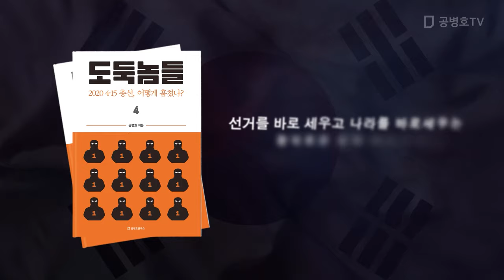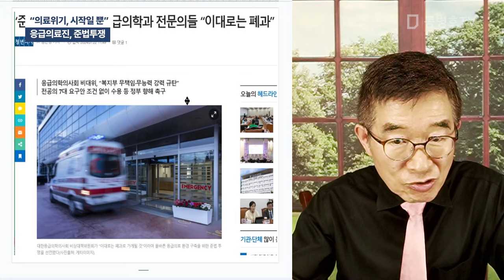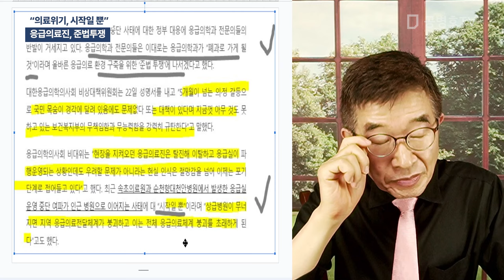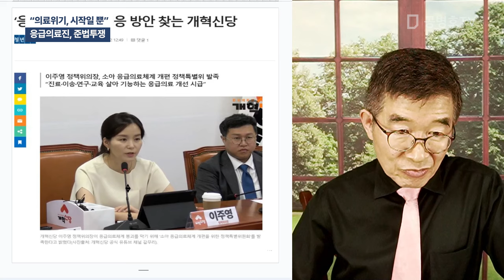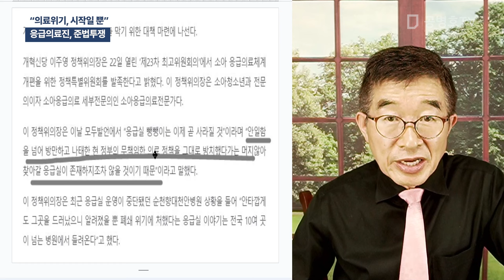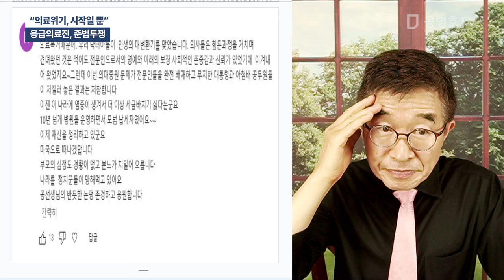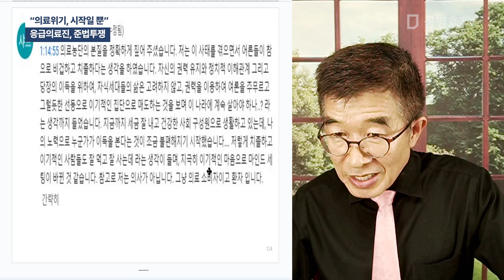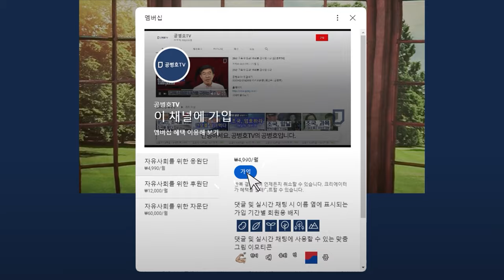"의료위기, 시작일 뿐" / 응급의료진, 준법투쟁 [공병호TV]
Bitcoin : 3MTW849AkP2ftLeSK2teZHMmzLu7Z83s9U